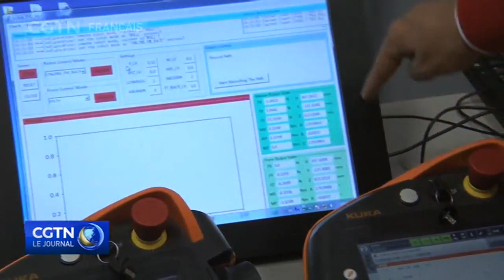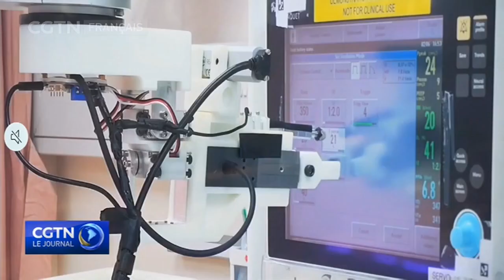Hong Kong : Les robots 5G sont à l'origine d'un boom des start-up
Premier centre financier d'Asie, HongKong est peut-être moins connu pour son industrie robotique. Mais la ville a promis plus de deux milliards de dollars américains pour favoriser l'innovation et la technologie dans son dernier budget. Les investissements précédents dans le secteur de la haute technologie portent déjà leurs fruits.